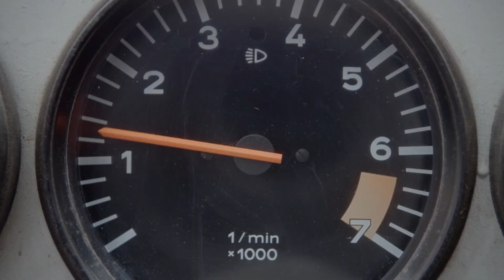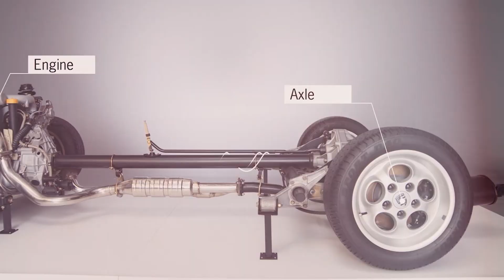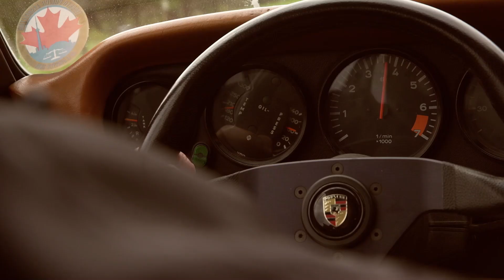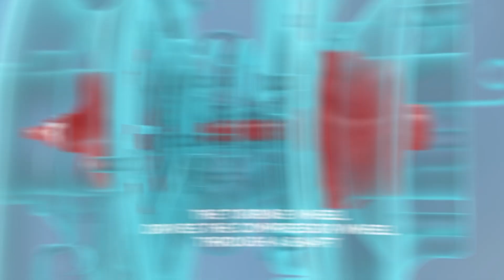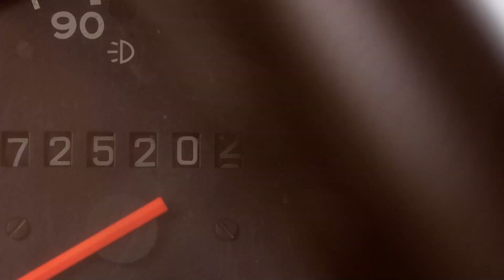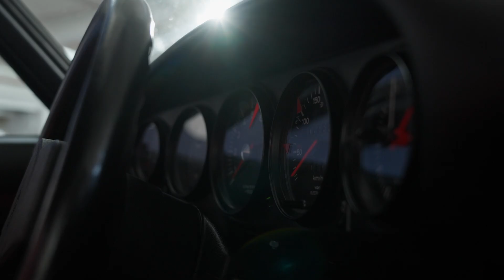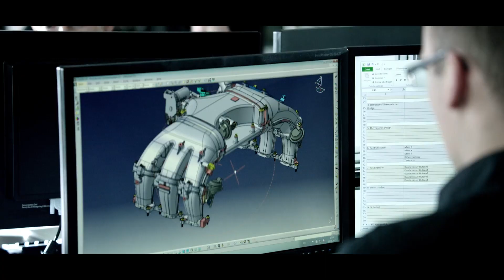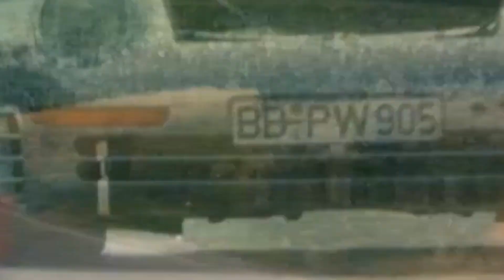The Shocking Truth Behind Deadly Porsche 930 Turbo H6 Engine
Explore THE SHOCKING TRUTH BEHIND DEADLY PORSCHE 930 / 50 TURBO H6 ENGINE! Imagine pushing the accelerator in a car built for pure racing, unleashed on the street. What happens when technology meant for the track delivers a burst of power so sudden it can send even the most experienced drivers into a spin?

Step into the story of the 1975 Porsche 930/50 Turbo and its flat six H6 engine. It was a marvel of engineering, birthed from Porsche's racing dominance, yet it hid a dangerous secret. Its turbocharged engine, raw and unpredictable, created moments of heart-stopping surge that were both exhilarating and terrifying. This wasn't just a car; it was a beast that demanded respect, and often showed none.

Discover how this dangerous machine, the "Widowmaker," became a legend and reshaped the future of performance cars forever.

RACE BRED DNA
High-RPM, High-Compression Boost

Bringing race-bred turbocharging to the streets wasn’t easy. The Porsche 930 Turbo, born from the legendary 917/10 race car, introduced the world to mind-blowing performance—and terrifying turbo lag. Using the same K.K.K. turbocharger tech, Porsche engineers squeezed 256 horsepower from a 3.0L flat-six engine (234 hp in the U.S.), turning the 930 into the fastest production car in Germany. This was more than just a sports car—it was a turbocharged monster capable of 155 mph, in an era where most cars barely cleared 200 horsepower. But what made the 930 Turbo iconic also made it dangerous. Sudden power delivery, unpredictable handling, and a steep learning curve gave this Porsche its reputation as both a dream car and a widowmaker. This video dives deep into how Porsche turned motorsport innovation into a street-legal legend—and why the 930 Turbo changed the way we think about performance forever.

SPLIT PERSONALITY ON THE STREET
The H6 nature meant it truly comes alive above 4,000 rpm. Below that it almost felt slow, and the single turbo meant that power band was much higher in the revs – characteristics that surprises drivers that misunderstood this beast

RACING HERITAGE
The 930 Turbo, powered by the turbocharged flat six H6, was born from the monstrous Porsche 917/10 which won five races and ultimately the championship in the 1972 Can-AM racing series with George Follmer driving for Roger Penske Racing.

TECHNICAL SUMMARY
Key Features of the flat six 930/50 engine
Type Flat 6
Induction Turbocharged
Cooling Air-cooled
Valvetrain Single overhead camshaft
Fuel Delivery Continuous injection (Bosch K-Jetronic fuel-injection)
Displacement 182.63 cu-in/2,994 cc
Bore x Stroke 3.74 in/95 mm x 2.77 in/70.4 mm
Horsepower 245 hp @ 5,500 rpm (North America) 260 hp @ 5,500 rpm (Rest-of-World)
Special Traits High-RPM boost from single K.K.K. turbocharger, race-bred power